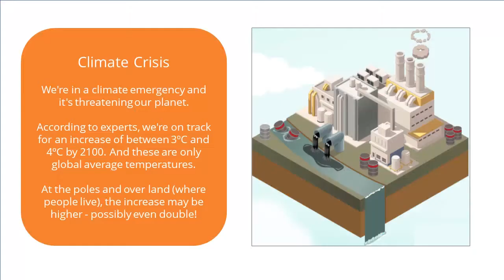Zenergi's Climate Crisis GAME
Climate Crisis: Play our new game to understand what really makes a difference to the environment we live in
Did you know, the UK has pledged to become carbon neutral by 2050, but we’re already facing a climate emergency. Temperatures are rising and ecosystems will collapse. The changes will be irreversible and our planet will be unrecognisable. We all need to take action to reduce our carbon emissions today – and we need your help!

In our new game, you can become a Zengineer and help your very own community to become part of the GREEN revolution.

Keep your residents happy by making improvements to your community that reduces its climate impact, and earn Zentokens for more improvements along the way!
Use your Zentokens to install energy-efficient products like LED bulbs, or renewable energy, and watch your community’s happiness level rise and your carbon emissions shrink.
You will have the opportunity to test your knowledge by answering quiz questions on the upgrades you make. Hint: read the information on each upgrade in order to learn more and maximise your chance of earning Zentokens for upgrades.

In Climate Crisis you can learn what really makes a difference to the environment we live in – so you can take steps to reduce your own carbon footprint.